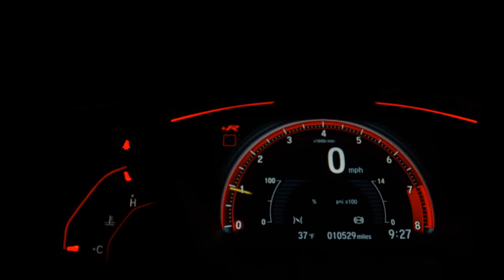FORD KA - 2019 - São José do Rio Preto/SP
Multimídia, Direção elétrica, Pneus Aro 15.

Dados do Veículo
Veículo: FORD / KA 1.5 TIVCT SE PLUS SEDAN
Ano: 2018/2019
Combustível: FLEX
Portas: 4 PORTAS
Câmbio: Manual
Cor: PRATA
KM: 80.000

✅ Air Bag
✅ Alarme
✅ Ar Condicionado
✅ Desembaçador Traseiro
✅ Direção Hidráulica
✅ Freio ABS
✅ Retrovisores Elétricos
✅ Sensor de Estacionamento
✅ Travas Elétricas
✅ Vidros Elétricos
✅ Kit Multimídia